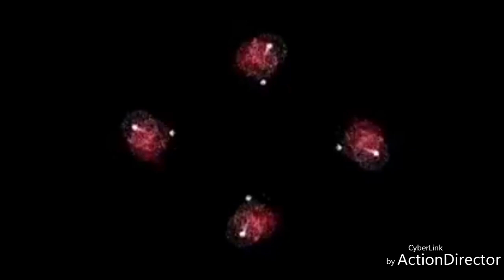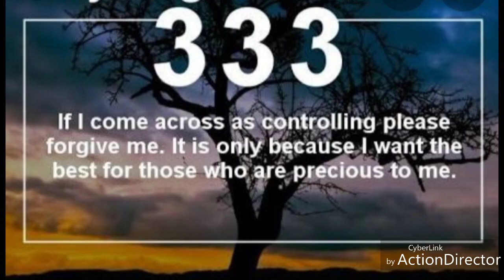222,333 नंबर अगर आपको बार बार दिखते है तो क्या है इसका अर्थ और एंजल्स आपसे क्या कहना चाहते है जानिए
अभय ज्ञान प्रोडक्शन के वीडियो देखते रहे है आप लोगों के मैसेज आते है प्रश्न होते है कोई दिमागी परेशानी में है तो मै उपाय बताऊंगी लेकिन एकदम free nahi aapko Meri samaj sevi संस्था अभय ज्ञान साहित्य एवं कला संस्थान को कुछ राशि देनी होगी  our agar aapko
पर्सनल रीडिंग या कुंडली दिखानी है तो
1100 फीस है
Our agar sirf heeling chahiye to aap apni chamata ke anusaar sanstha ko Dan Kar sakte hai  🙏